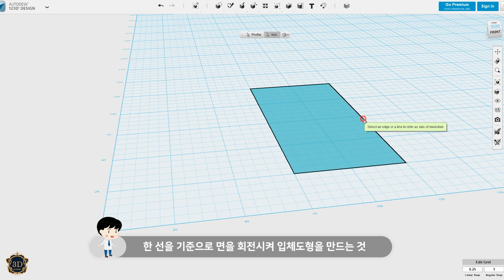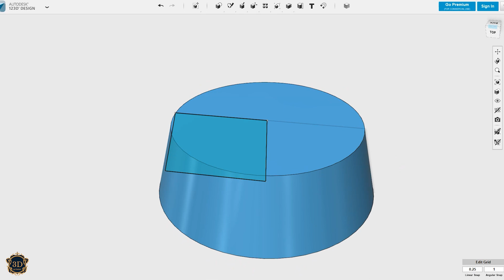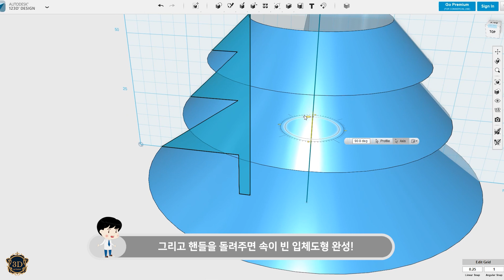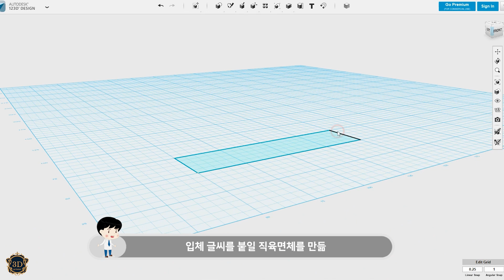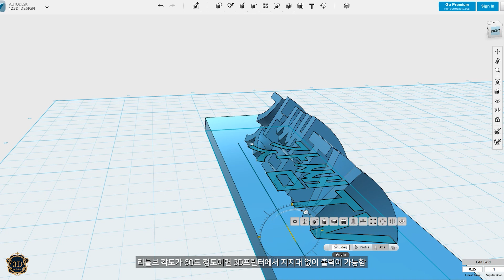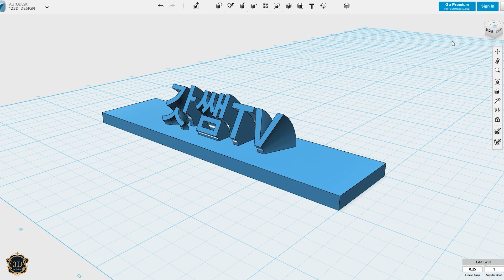누구나 할 수 있는 3D프린터 프로그램 #19 | REVOLVE - LED명패 만들기 | 123D design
123D design 19번째 강좌입니다.

스케치 프로파일을 이용해 입체를 생성하는 기능 중 REVOLE에 대해서 알아봤습니다. 예제로 입체명패를 만들어 보았는데, 여러분도 쉽게 따라서 만들 수 있습니다.

123D 디자인은 초등학생부터 성인까지 입문용으로 쓰기에 아주 좋은 프로그램입니다! 프로그램이 단종되긴 했지만 큰 불편함은 없으실 거예요!

프로그램 다운로드(32 / 64비트 구분하여 설치)